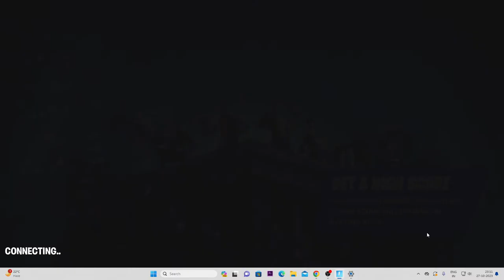let's play game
paly with me,fun with me